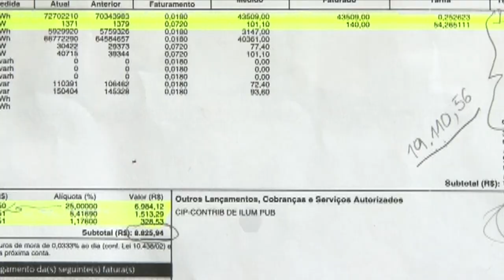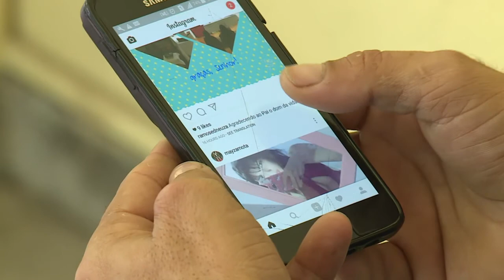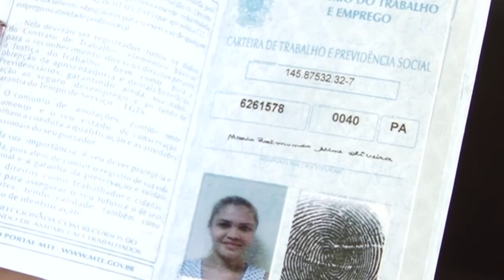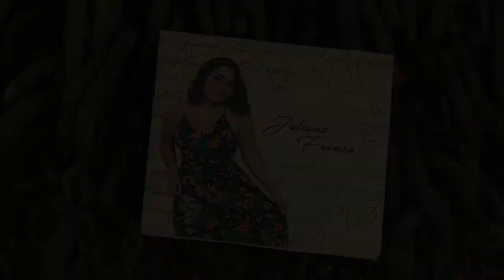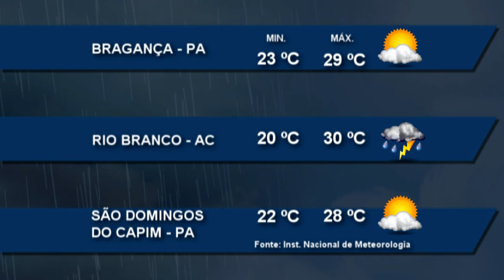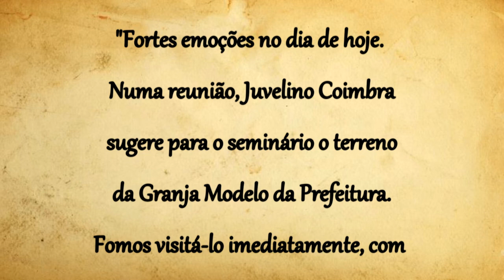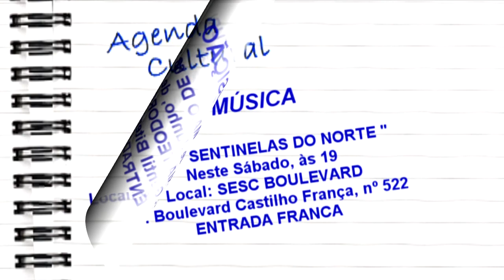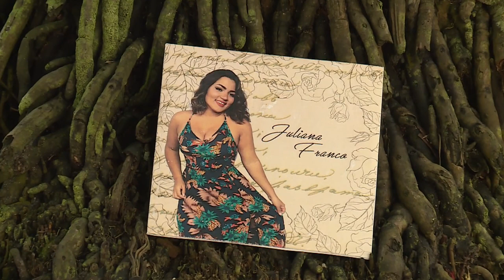Nazaré Notícias - 18/05/2018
Veja nesta edição:

- A Raiva Humana que atinge a ilha do Marajó;

- Consumidor está mais cauteloso na hora de fazer dívidas;

- O excesso nos níveis agrotóxico em alimentos consumidos diariamente;

- Conheça os modos de tratamento da Hemofilia;

- Na entrevista de hoje vamos falar sobre “E-mails e mensagens indesejáveis”;

- E o bate papo musical é com a cantora paraense Juliana Franco.